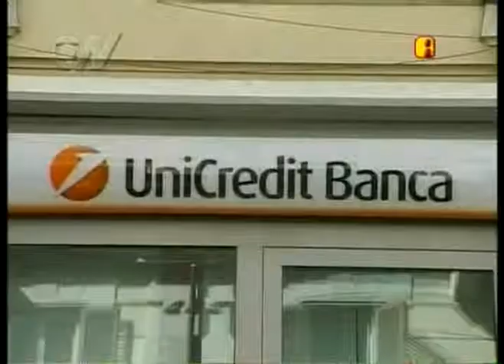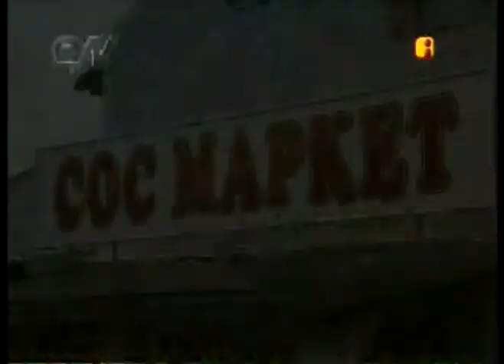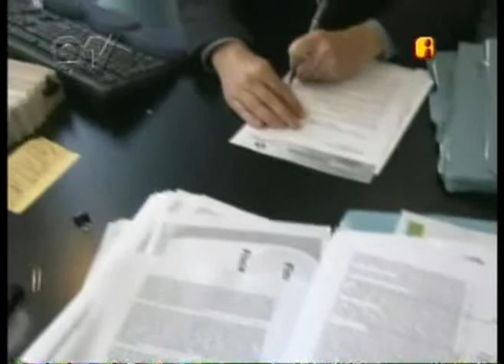Espanha e a crise financeira de 2008 (Sem Fronteiras) 2 de 3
O impacto da crise financeira internacional na economia espanhola e os reflexos no Brasil, país destino de grande parte dos investimentos diretos espanhóis.